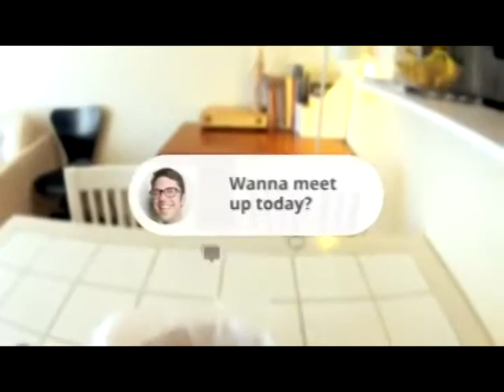Transhumanism Documentary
Biomedical Ethics Final. Transhumanism, is it a good idea or is it something to be feared?